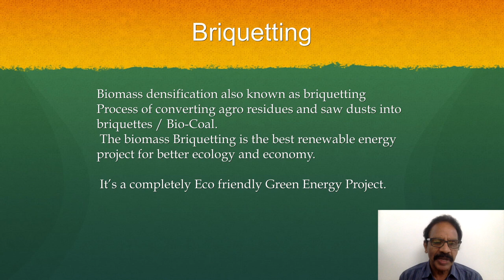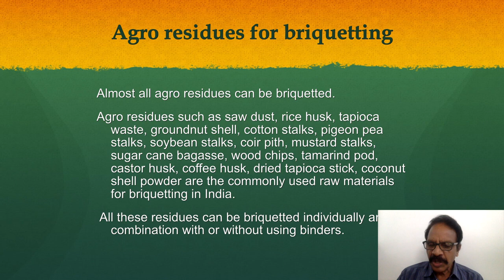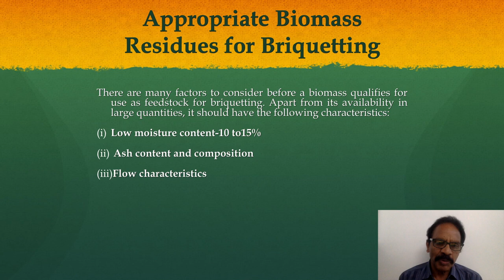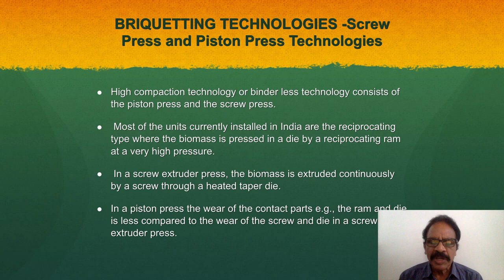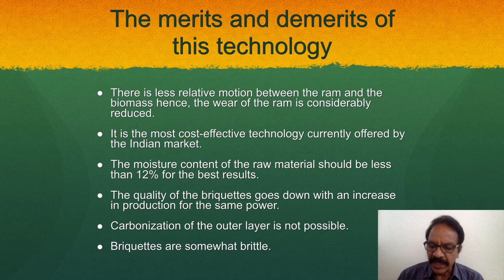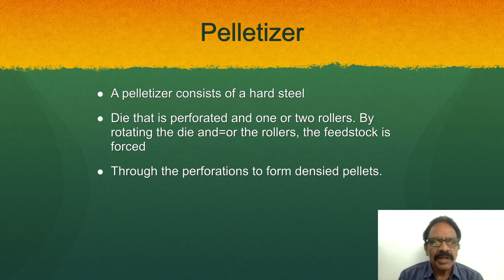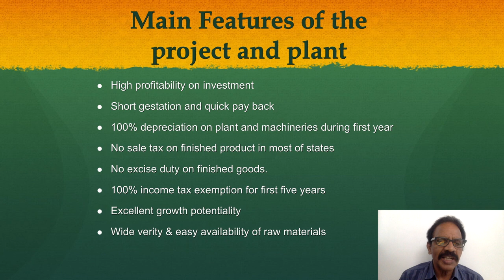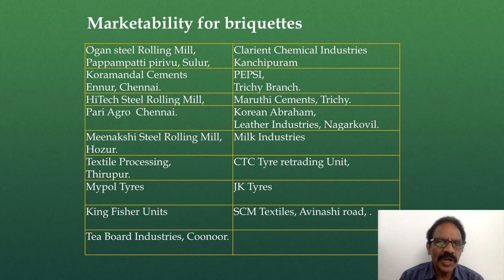Lecture on Briquetting Methods - by Dr P Venkatachalam - B Sc. Agriculture ERG 211#TNAU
Lecture for B.Sc. Agriculture students
Topic : Briquetting methods - advantages and disadvantages
Unit : Thermochemical Energy Conversion
B Sc. Agriculture - ERG 211 : Renewable Energy and Green Technology